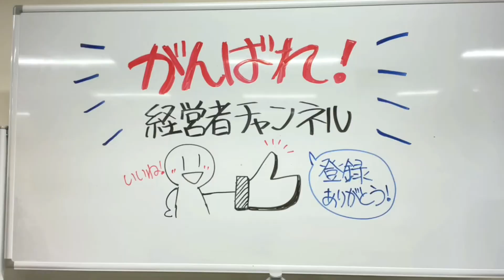こんなWeb担当を雇ったらダメ！【ホームページ危険な事例】社長は注意！！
Web業界25年の芝田が、
今までの経験から、ホームページ危険な事例をお知らせします。

特に社長は、Web担当者選びや雇うときに、失敗が多い！
それを回避するためのチェックポイントをお話ししてます。

　代表・資金調達コンサルタント　吉田 学

　代表取締役　芝田 弘美